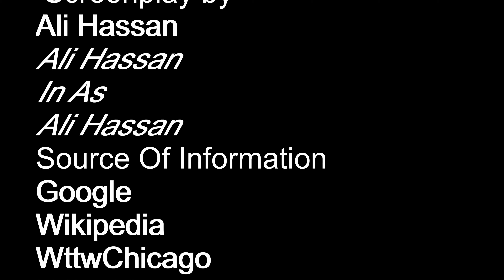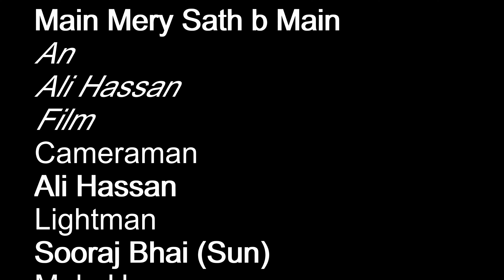The Great Chicago Fire |Urdu, Hindi| Chapter1 |Ally Hassan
Aslam-O-Alaikum!!

                                   This is Ally Hassan. Alhamdulillah I'm a youtuber. On this channel, I upload videos about different events of history of United States. Specifically about Chicago History and how Chicago become economic hub.

                    The Great Chicago Fire was a conflagration that burned in the American city of Chicago during October 8–10, 1871. The fire killed approximately 300 people, destroyed roughly 3.3 square miles (9 km2) of the city including over 17,000 structures, and left more than 100,000 residents homeless.[3] The fire began in a neighborhood southwest of the city center. A long period of hot dry windy conditions, and the wooden construction prevalent in the city, led to the conflagration. The fire leapt the south branch of the Chicago River and destroyed much of central Chicago and then leapt the main branch of the river, consuming the Near North Side.